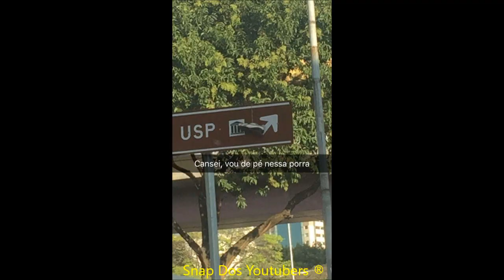WHINDERSSON FICA REVOLTADO COM ISSO + PIADAS PAIA | whindersson nunes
Snap: whinnunes